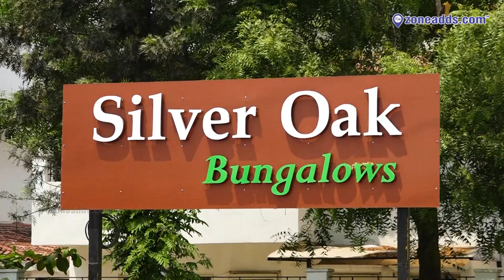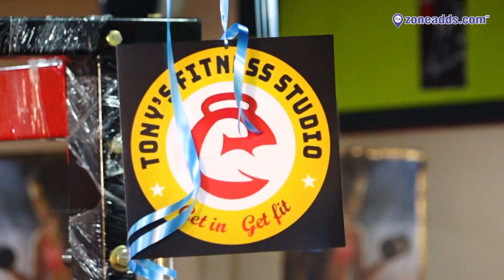Grand Launch of Tony's Fitness Studio | Cherlapally | Ph: 80084 06747 | zoneadds.com